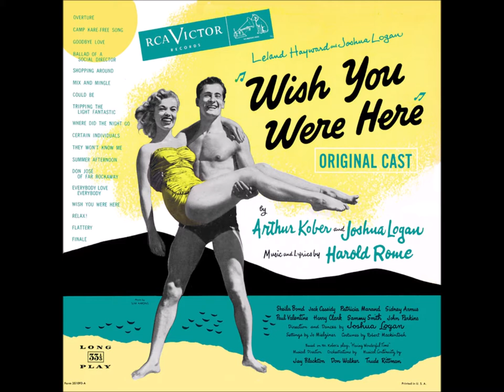Jack Cassidy and Patricia Marand – Where Did the Night Go?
Wish You Were Here (1952). Music and lyrics by Harold Rome. Orchestra conducted by Jay Blackton.